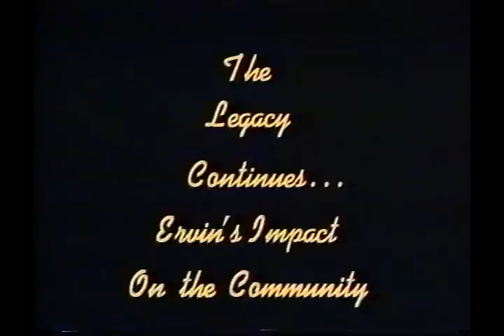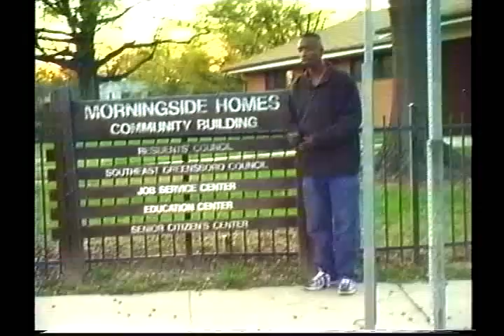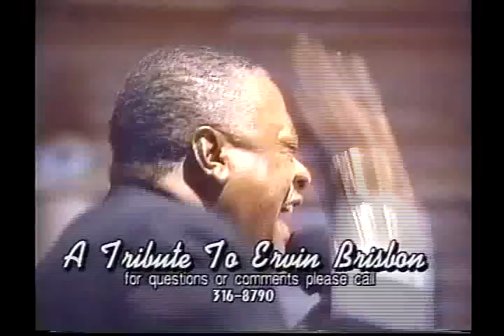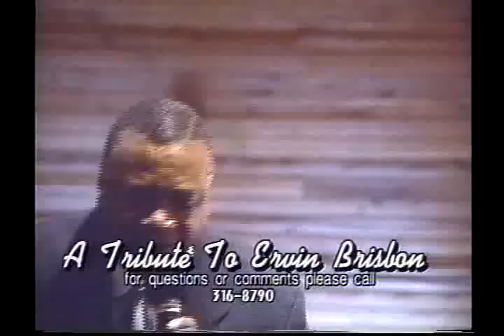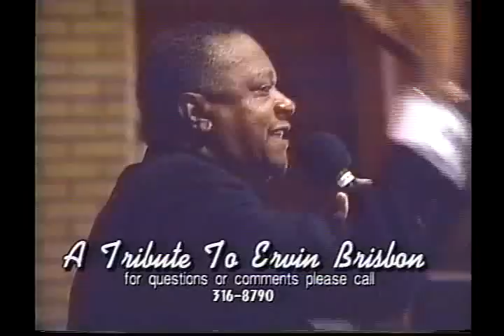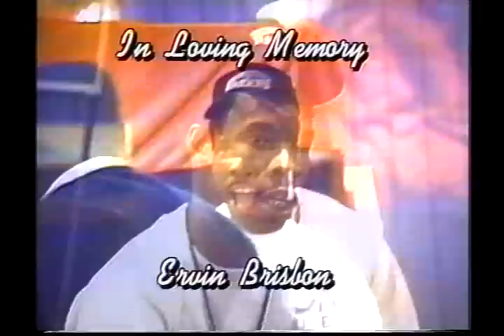Father, Husband, Activist, Community, Children, Service; The ErvIn Brisbon Story_.wmv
Throughout the decades of the 1980's and 1990's ONE NAME stood tall when it came to any discussion of HUMAN RIGHTS and COMMITMENT FOR THE CHILDREN of Greensboro, North Carolina. ErvIn Brisbon. For almost two decades he FOUGHT for the CHILDREN and YOUNG TEENS and POOR PEOPLE OF GREENSBORO who had NO VOICE. He spoke TRUTH TO POWER against Greensboro and later Guilford County School officials, Law Enforcement, Businesses, Politicians and ANYONE ELSE who DARE DENY HIS CHILDREN (of ANY RACE) and HIS PEOPLE their Constitutional and God-Given RIGHTS! He was harassed; HE FOUGHT. He was JAILED; HE FOUGHT and in the end; his SUDDEN DEATH in 1998 left a VOID FOR JUSTICE in Greensboro, the "SO-CALLED" Civil Rights City; that has YET TO BE FILLED.

He WAS to the poor in the Greensboro community the VOICE of Martin, Malcolm, Stokely, Frederick, and other WARRIORS of HUMAN RIGHTS AND DIGNITY all rolled up into one powerful voice and body. His wife and three children shared his numerous sacrifices, trials, tribulations and struggles as he sought to look BEYOND HIS OWN PERSONAL INTEREST, FAMILY AND WELL BEING in order to DEMAND JUSTICE FOR ALL. His efforts gave BIRTH TO HIS "VISION" of HOPE for the young people of Greensboro's Public Housing Projects and throughout Guilford County, when he founded and implemented his "DREAM BUILDERS" Program for young people. And it was no mere coincident that the RELAY (AmericasCHILD RELAY) Program originated from the EFFORTS OF ERVIN BRISBON. THIRTEEN OF THE ORIGINAL 14 RELAY STUDENTS came from Ervin's "DREAM BUILDER'S PROGRAM". He was a TRUSTED, DEAR AND TRUE FRIEND and INSPIRATION FOR ME (Ted L. Mangum) as I struggled through the years to ENSURE "OPPORTUNITIES & OPTIONS" for the HUNDREDS, nearly ONE THOUSAND children/youth who have BENEFITED AS A RESULT OF THE RELAY PROGRAM. Ervin was "NOT A TALKER"; but a "DOER". Each day his WORLD REVOLVED AROUND, "HOW CAN I MAKE THIS WORLD BETTER" for the future of MY CHILDREN AND ALL CHILDREN. We MISS YOU and more importantly, THE CHILDREN OF GREENSBORO AND AMERICA misses you, Brother Ervin AND I will continue to ensure that your efforts were not in vain. To you I say, "WELL DONE", MY BROTHER, "WELL DONE".